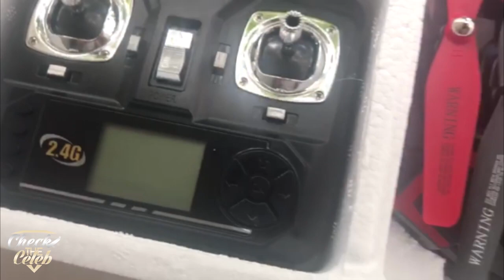SHIRIN DAVID machts wirklich & wagt den Schritt ❤ SYMA X56W Drone by DoDoelph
*Song kostenlos Streamen*
SYMA X56W drone

SHIRIN's Song
SHIRIN DAVID SHOP

Infos zum Video:
SHIRIN DAVID will es nun wissen und lässt sich operieren. Ihre Zähne waren dran, nun will sie die Nase schön machen.